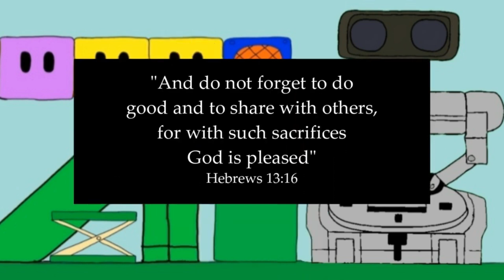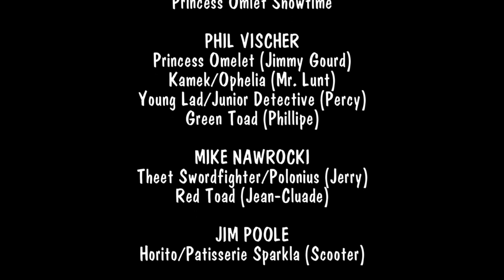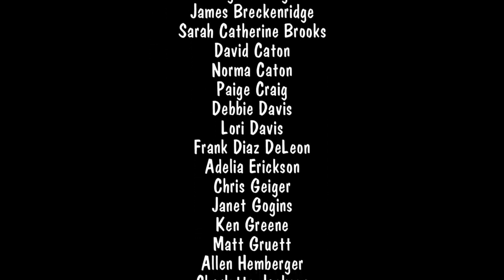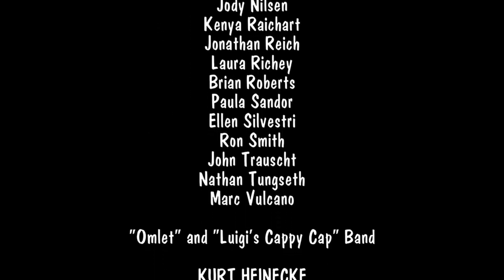SuperMarioTales: Captain Toad and the Pirate Island (FlipaClip)